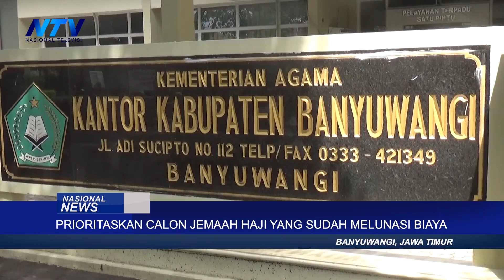KUOTA HAJI TAHUN 2023 DIPREDIKSI BAKAL KEMBALI NORMAL